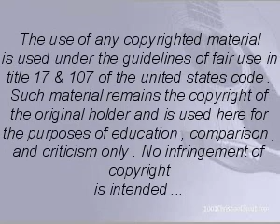Today I Started Lovin' You Again / Bobby James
Merle Haggard -- original